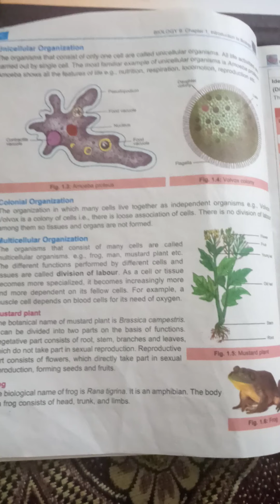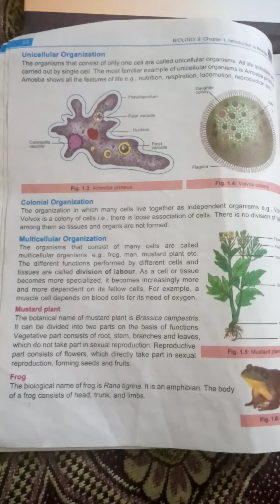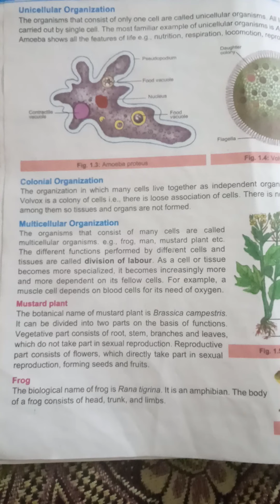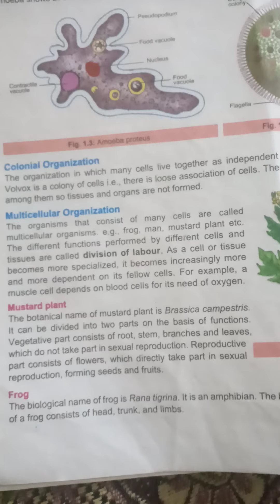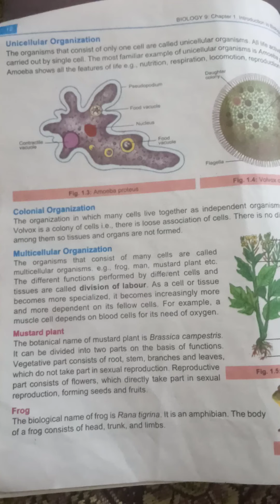Class 9th Chapter 1 topic 1.2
Cellular organizations
mustard plants
colonial organizations